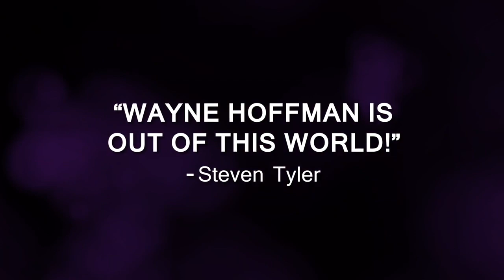Wayne Hoffman - Mentalist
Highlight reel for Wayne Hoffman the mentalist & illusionist